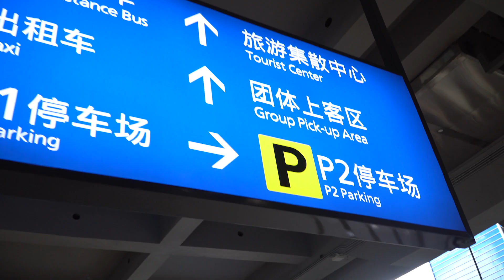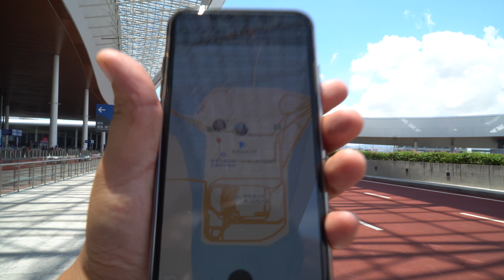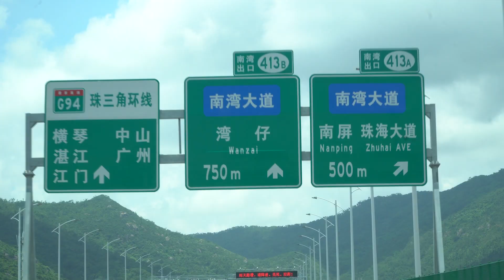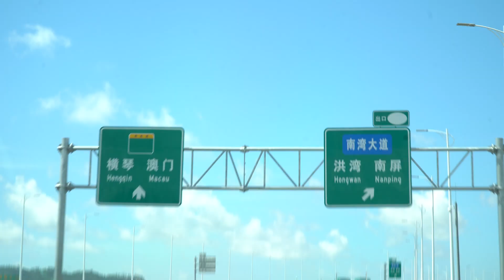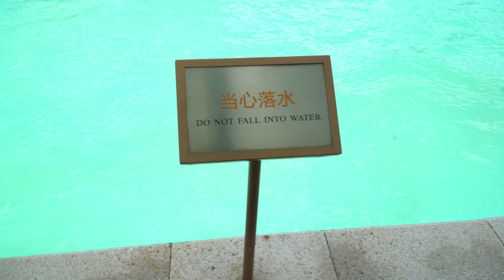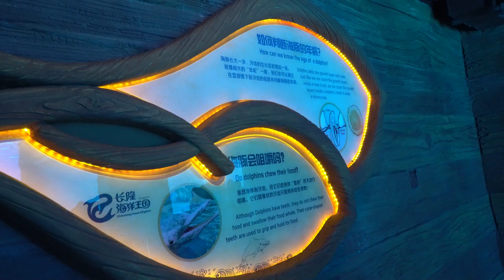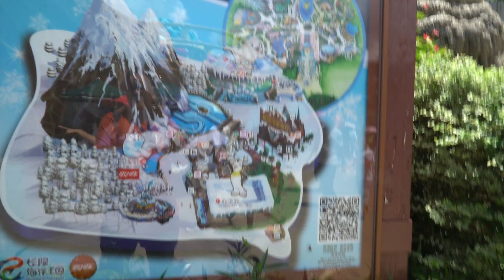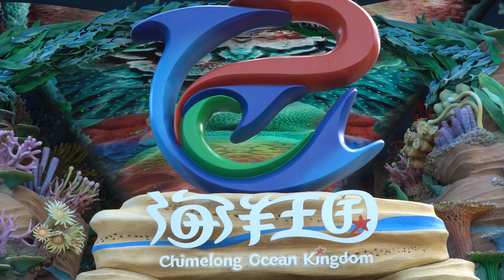Polar Bear | Penguin | Beluga Whale [Chimelong Ocean Kingdom]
2 days trip to Chimelong Ocean Kingdom Zhuhai from HK.

From Hong Kong-Zhuhai-Macau Bridge [Longest sea crossing in the world]